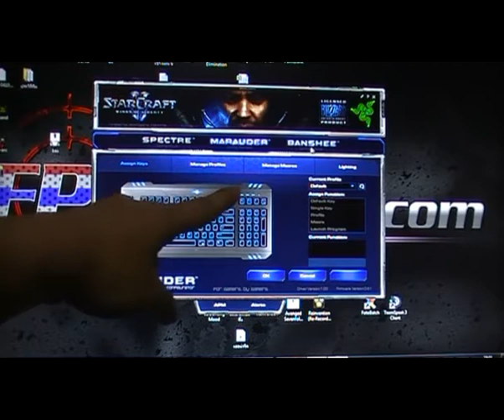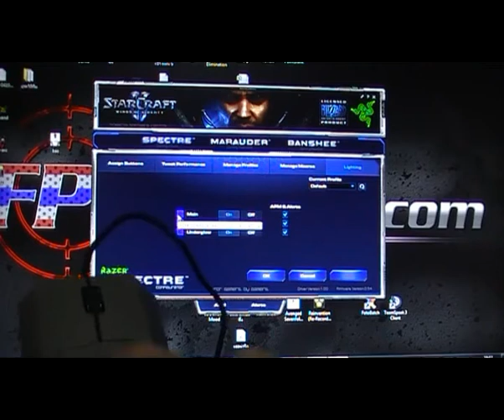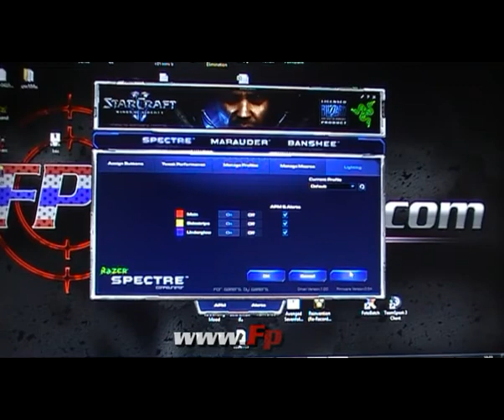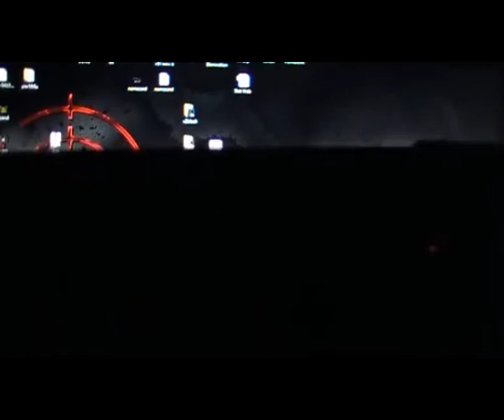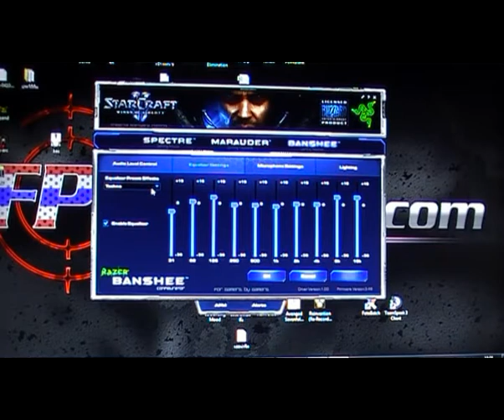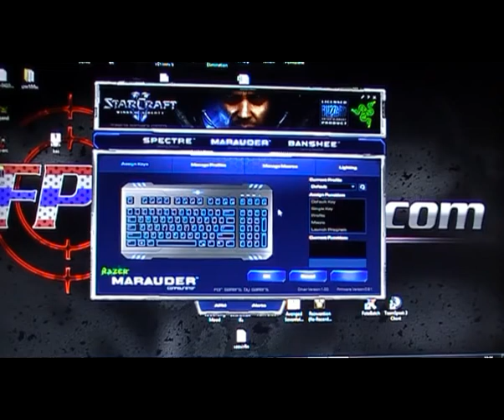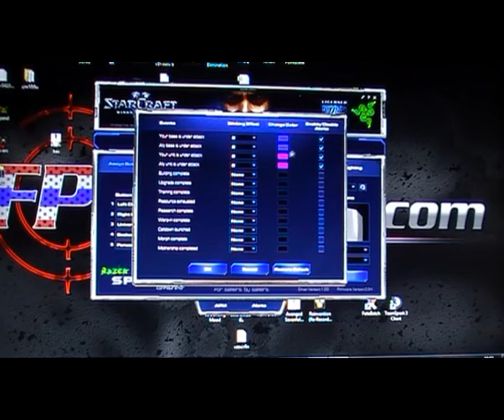Review : Set Razer Starcraft II Part : 2